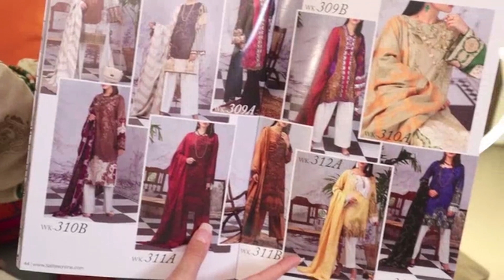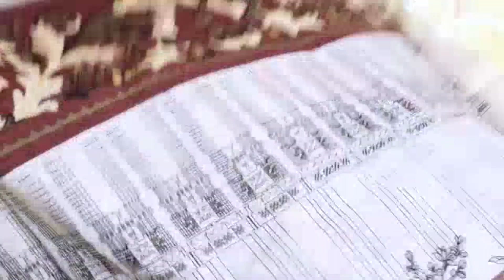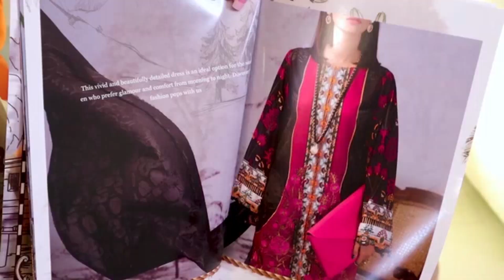Hina Altaf reviewing our Poshmaal Collection.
Be it the prints or the colours, gorgeous Hina Altaf is in awe of our Poshmaal collection.
Check out the video to see her discussing our latest collection in detail.

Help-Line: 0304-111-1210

Join Us on Instagram: @salitexclothing